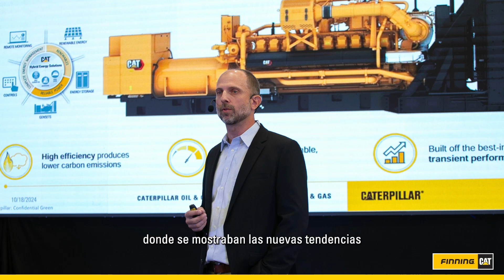Así vivimos el Customer Appreciation Day en Neuquén, Argentina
En nuestro evento Customer Appreciation Day, realizado en Neuquén, exploramos las últimas tendencias, tecnologías e innovaciones que están transformando la industria Oil&Gas.

Agradecemos la confianza de nuestros/as clientes y socios estratégicos, quienes nos permiten ser parte del crecimiento de la provincia y seguir construyendo juntos un futuro más eficiente y responsable.

Seguimos avanzando hacia nuevas oportunidades y desafíos, siempre a la vanguardia de la industria.